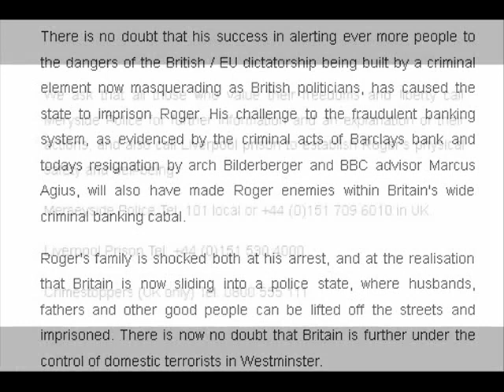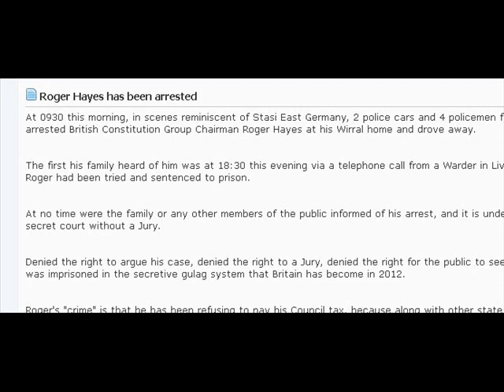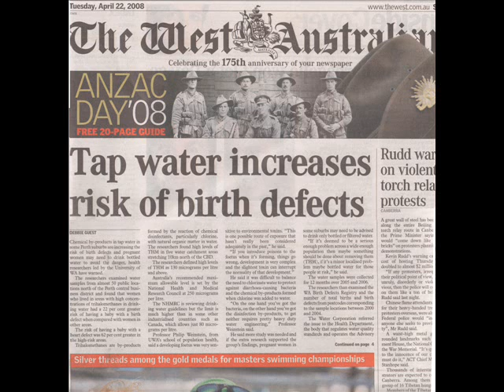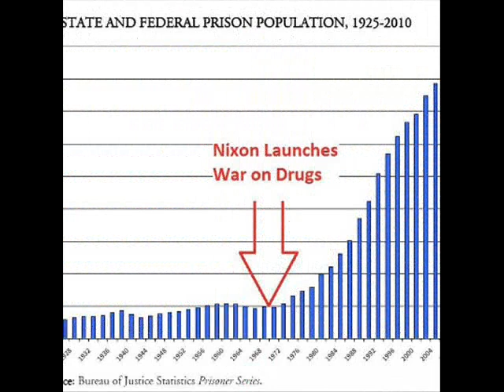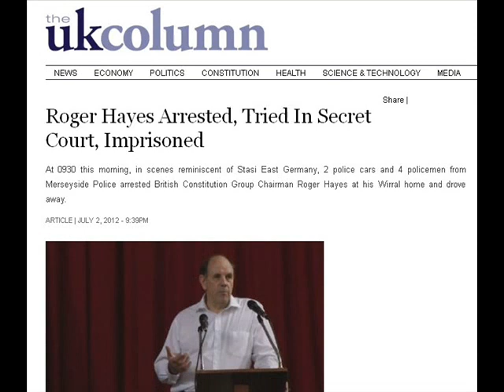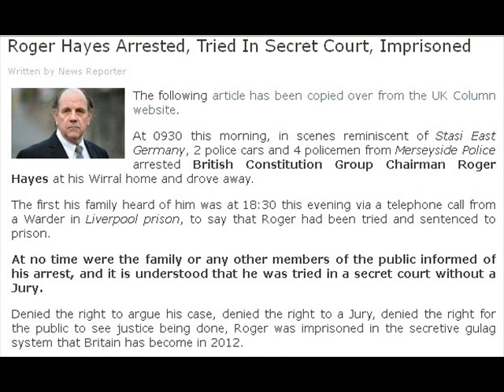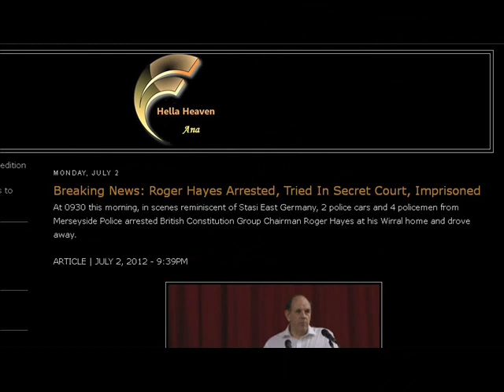Roger Hayes arrested - Phone call to UK police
Mr Roger Hayes was arrested without charge, thrown in jail no trial. Go figure. Political rendition is NOW  fact in UK , USA, Canada, and Australia.

Please read:
The Wave: By Morton Rhue
1984 by George Orwell

Let your life be a friction to the machine.

Merseyside Police will also fall under the scrutiny , because they are Public Servants, they have a duty to uphold the law of this land , and answer me ALL my question . because its their job to, if not, if we have to put up with this ! From public Servants , what are we paying them for ?

WAKE UP PEOPLE !!
From the UK Column a REAL NEWSPAPER

At 0930 this morning, in scenes reminiscent of Stasi East Germany, 2 police cars and 4 policemen from Merseyside Police arrested British Constitution Group Chairman Roger Hayes at his Wirral home and drove away.

The first his family heard of him was at 18:30 this evening via a telephone call from a Warder in Liverpool prison, to say that Roger had been tried and sentenced to prison.

At no time were the family or any other members of the public informed of his arrest, and it is understood that he was tried in a secret court without a Jury.

Denied the right to argue his case, denied the right to a Jury, denied the right for the public to see justice being done, Roger was imprisoned in the secretive gulag system that Britain has become in 2012.

Roger's "crime" is that he has been refusing to pay his Council tax, because along with other state taxes, a proportion of the tax revenue gathered is being sent to the European Union, used to fund unlawful wars in Iraq, Afghanistan, Libya and Syria, and promote terrorism right around the world. To pay tax under these circumstances is, at the very least, unlawful under Section 15(3) of the Terrorism Act 2000.

As such the present government of UK in Westminster is complicit to terrorist action and war crimes and therefore the payment of taxes to an unlawful, criminal regime is itself a criminal act - one in which Roger refused to participate.

The state has never forgiven him for the arrest of Judge Peake at Birkenhead court as part of this campaign.

In addition to his stance on taxes for unlawful purposes, Roger has also been campaigning for the Lawful Bank - a monetary initiative in which money can be issued to the public as credit, rather than as crippling debt under the existing corrupt and fraudulent International Monetary System.

As Chairman of the British Constitution Group, Roger Hayes has been an outspoken public speaker warning the British public that their rights and freedoms under Common Law and the Constitution are being stripped away and replaced by a dictatorship of secret courts operating under Administrative and Statute Law.

There is no doubt that his success in alerting ever more people to the dangers of the British / EU dictatorship being built by a criminal element now masquerading as British politicians, has caused the state to imprison Roger. His challenge to the fraudulent banking system, as evidenced by the criminal acts of Barclays bank and todays resignation by arch Bilderberger and BBC advisor Marcus Agius, will also have made Roger enemies within Britain's wide criminal banking cabal.

Roger's family is shocked both at his arrest, and at the realisation that Britain is now sliding into a police state, where husbands, fathers and other good people can be lifted off the streets and imprisoned. There is now no doubt that Britain is further under the control of domestic terrorists in Westminster.

We ask that all those who value their freedoms and liberty call Meryside Police for further information and an explanation of their actions, and also call Liverpool prison to establish Roger's physical safety and well-being.

Merseyside Police Tel: 101 local or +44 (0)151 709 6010 in UK.